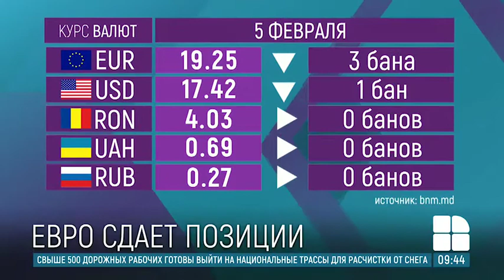Курс валют на 5 февраля